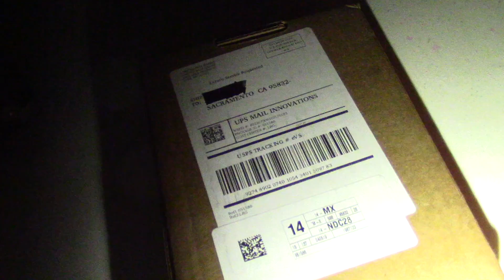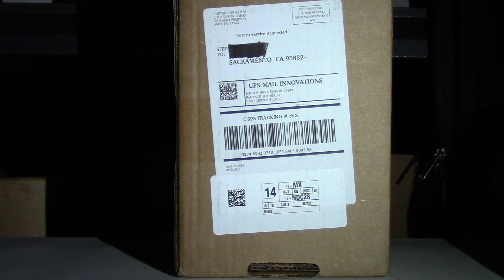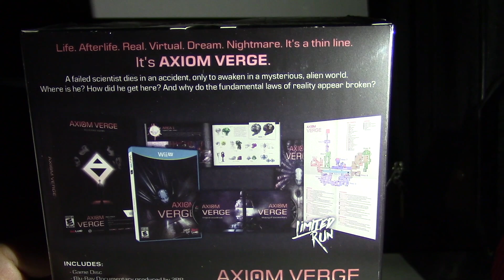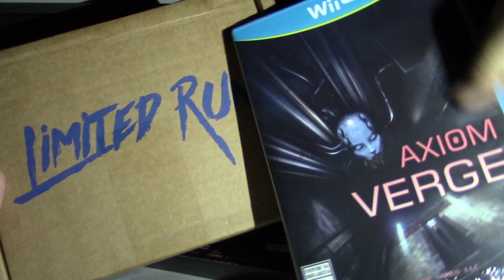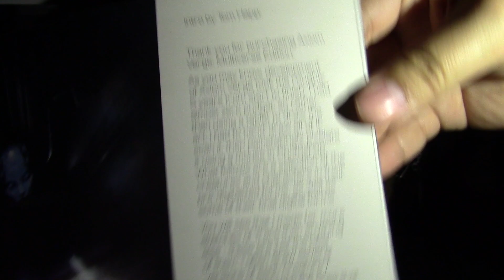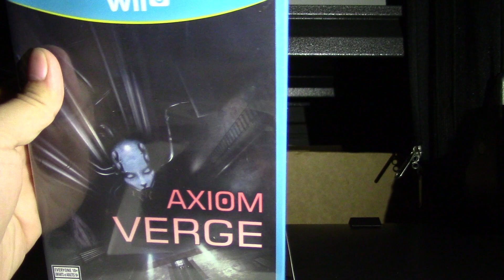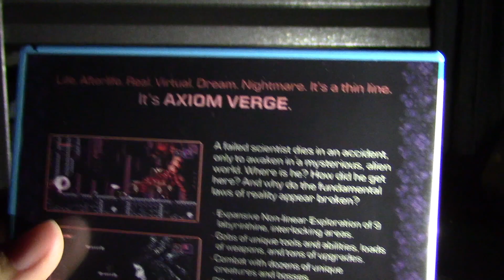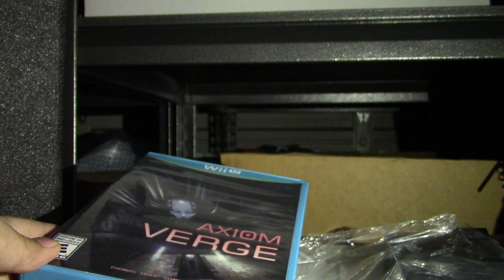Axiom Verge: Multiverse Edition for Wii U Unboxing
The final Wii U physical release (except maybe Just Dance) was available through Limited Run Games for a short period. Now that I got my hands on it, let's see what's inside...